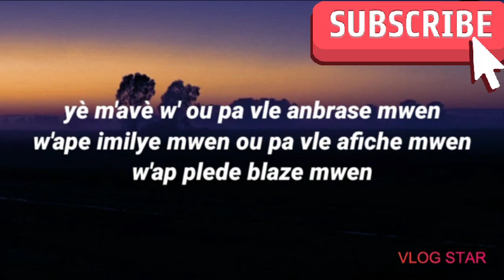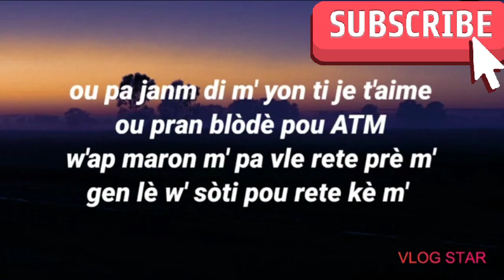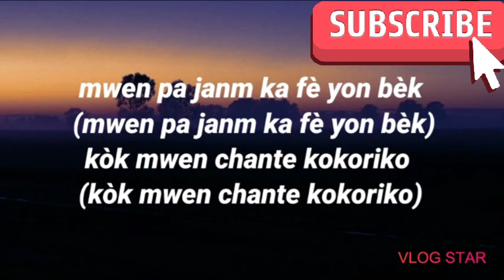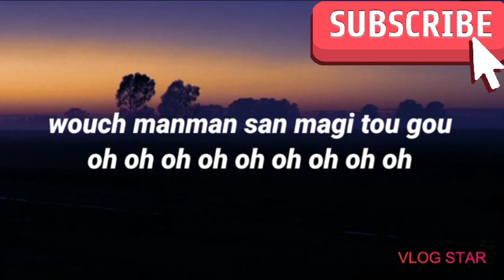Roody Roodboy-Mimi Miaw(Lyrics/Pawòl)